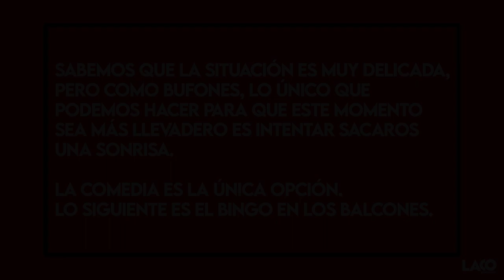'Humor confinado': Mantenerse en forma (2º parte)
Séptimo capítulo de la serie de LACOproductora. Sonríe y quédate en casa.